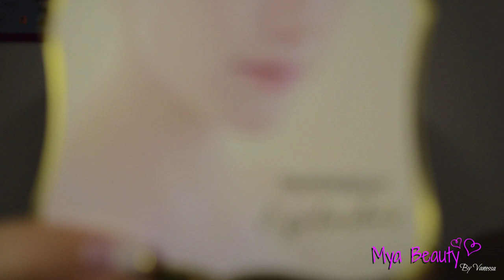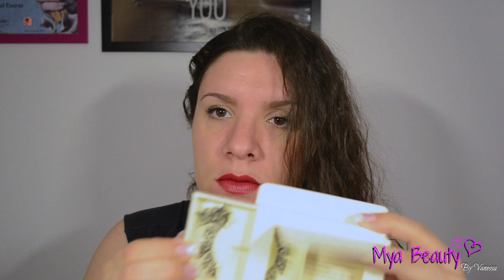COSMOPROF 2014 - Acquisti e Omaggi | Mya Beauty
Questa é la mia esperienza al Cosmoprof. purtroppo non ho incontrato nessuno, ma mi sono divertita tanto e un grazie particolare a Isaura... che ci siamo sopportate a vicenda per questi 2 giorni! ^-^